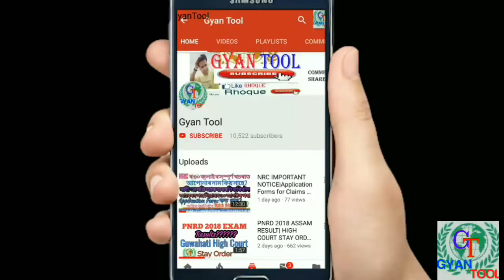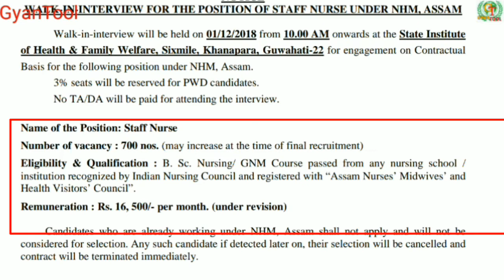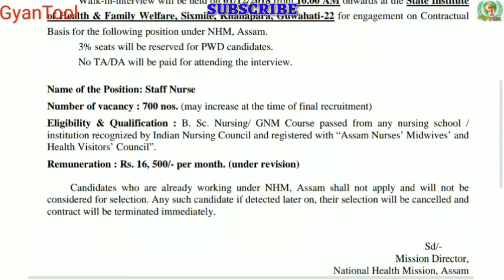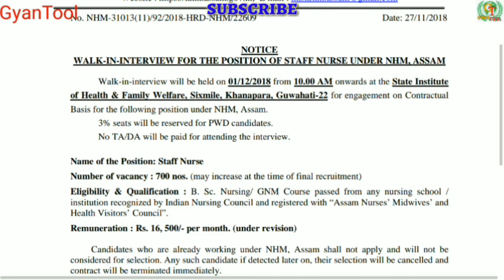NATIONAL HEALTH MISSON 2018| STAFF NURSE'S RECRUITMENT|TOTAL 700 VACANCIES|DIRECT RECRUITMENT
আৰু অনেক video পাবলৈ ইয়াৰ লগতে বিভিন্ন তথ্য চাকৰি, পৰীক্ষা প্ৰস্তুতি,অন্যান্য মোক যোগাযগ কৰক Business and Advertisement ৰ বাবে